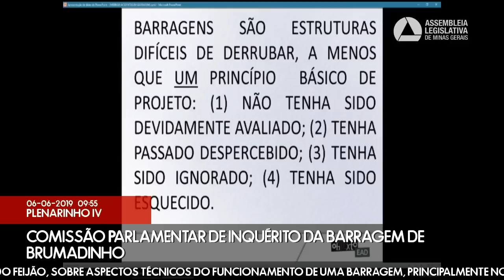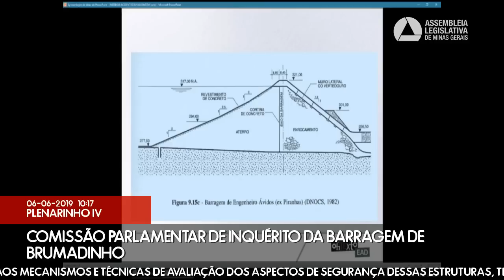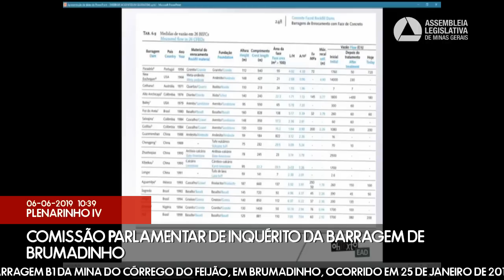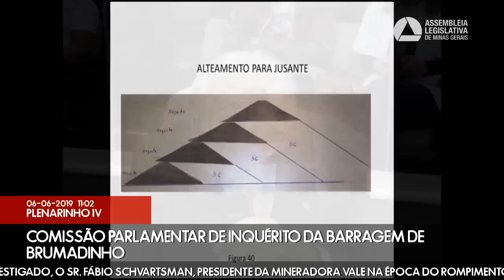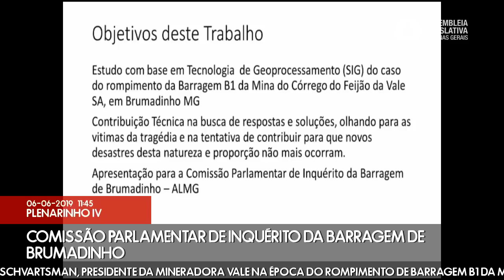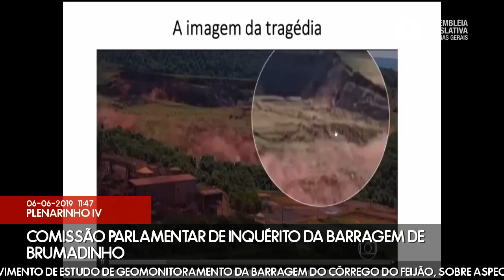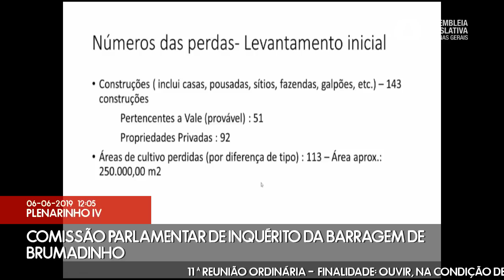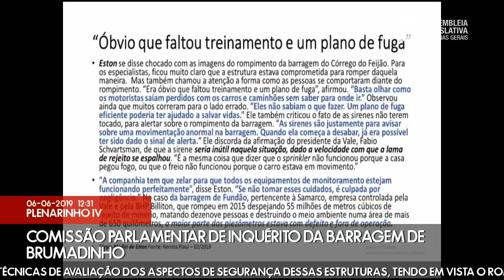06/06/2019 09:30 - Comissão Parlamentar de Inquérito da Barragem de Brumadinho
Finalidade da audiência: Ouvir, na condição de investigado, o Sr. Fábio Schvartsman, presidente da Mineradora Vale na época do rompimento de barragem B1 da Mina do Córrego do Feijão, no Município de Brumadinho, no dia 25/01/2019 sobre as causas desse acontecimento; bem como ouvir os Srs. Paulo Teixeira da Cruz, especialista em construção de barragens, e Paulo Masson, responsável pelo desenvolvimento de estudo de geomonitoramento da barragem do Córrego do Feijão, sobre aspectos técnicos do funcionamento de uma barragem, principalmente no que tange aos mecanismos e técnicas de avaliação dos aspectos de segurança dessas estruturas, tendo em vista o rompimento da Barragem B1 da Mina do Córrego do Feijão, em Brumadinho, ocorrido em 25 de janeiro de 2019.